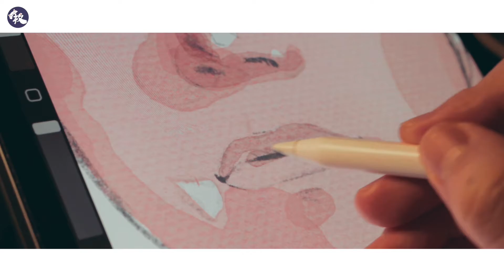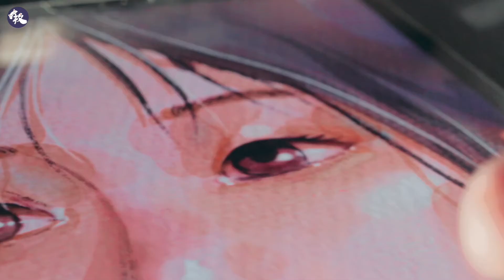paint watercolor with ipad？如何用【iPad】画水彩？长发女孩，甜美可爱～｜procreate插画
微博/Lofter/Zcool/ins同名：牧之Morning

※※※◆影片簡介◆※※※

这次我用iPad画水彩效果，快来看看如何用iPad画水彩小姐姐吧～～～

※※※◆聯繫我◆※※※

※※※◆謝謝你找到我，成為我的小夥伴◆※※※

你好，我是牧之
目前是一名職業自由插畫師。

我的頻道分三種：
牧之の畫：通過繪畫過程來教學繪畫技巧
牧之のvlog：用視頻的形式寫作日常
牧之のtalk：經驗分享，希望幫助更多的小夥伴

如果你喜歡繪畫，那來這裡和我一起感受繪畫的樂趣吧
和我一起見證我的成長也是一件趣事。

※※※◆喜歡的話記得點贊訂閱加收藏哦◆※※※

※※※◆感謝來到這裡◆※※※

【绘画 教学】自学 画画新手 必看的繪畫 教學！How to learn drawing？新手绘画 入门教学｜插画师自学宝典干货分享｜绘画 技巧 教程｜牧之Morning｜設計 技巧